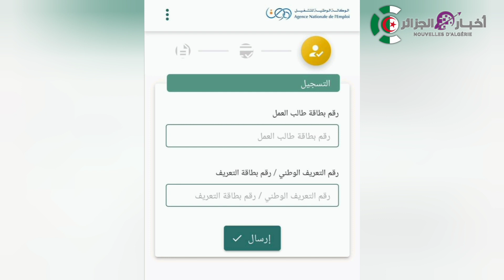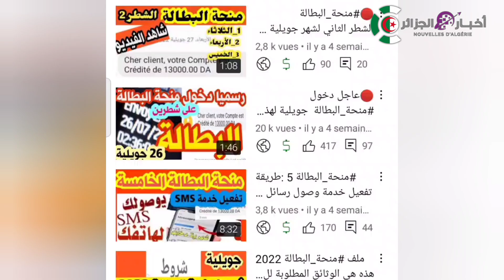منحة البطالة بداية من غد على ثلاث دفعات لشهر أوت/ قبل 25 مارس وبعده وقبل المقابلة وبعدها.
الوزير
تفعيل خدمة الرسائل

اوراق منحة بطاقة
اوراق منحة البطالة
ملف تسجيل منحة البطالة
كل من سجل قبل تاريخ 25 مارس، سيستفيد من صرف المنحة بتاريخ 28 مارس الجاري

وثائق التسجيل في منحة البطالة
اهم اسئلة الخاصة بمقابلة منحة البطالة
المقابلة الخاصة بمنحة البطالة
معلومات حول المقابلة الخاصة بمنحة البطالة
اهم صعوبات الخاصة بمقابلة لمنحة البطالة